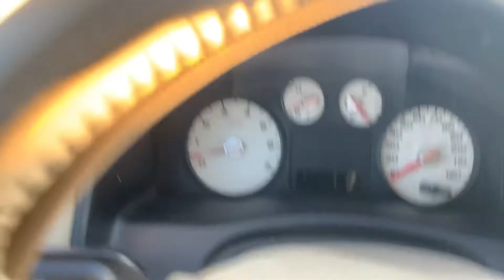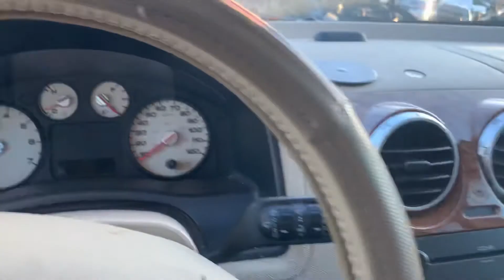Av1720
2005 Ford freestyle